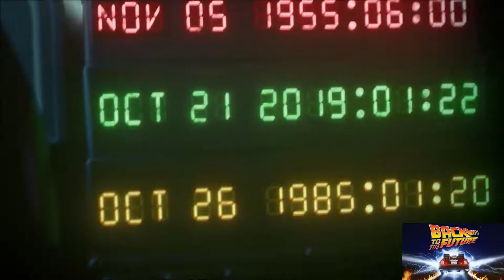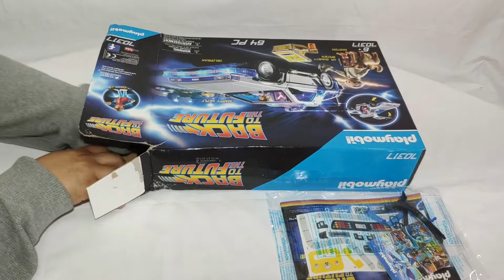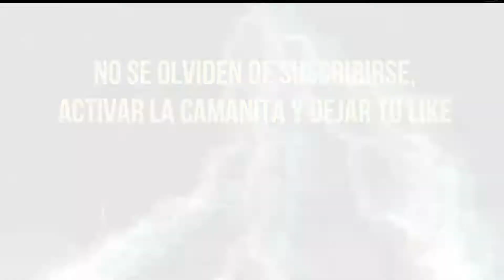Unboxing of Playmobil Delorean Back to the future _ ArtuBox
Unboxing-Delorean de la película back to the future